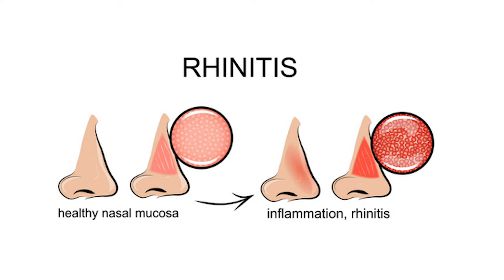ఎలర్జీ, సైనసైటిస్.. శాశ్వత పరిష్కారం ఉందా?Allergic infection causes & symptoms | Sinusitis problems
Dr. Moinuddin, has explain about allergies causes, symptoms, precautions and treatment.

Watch this video completely to know more about allergies.